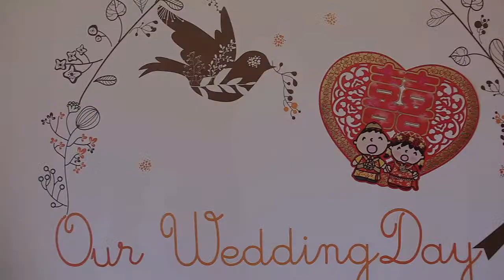Flora+Anthony Big Day Video